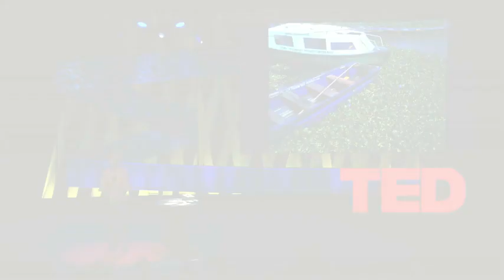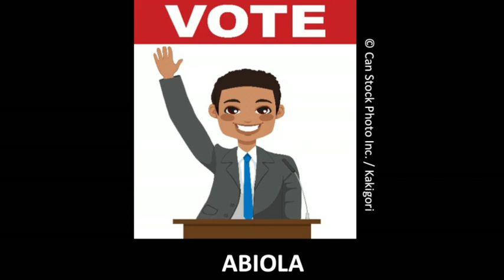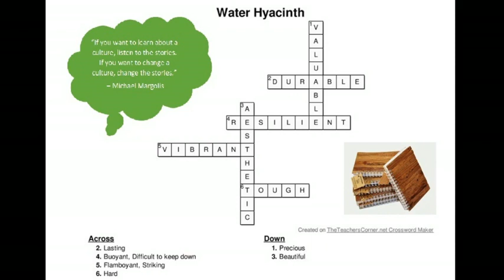Achenyo Idachaba How I turned a deadly plant into a thriving business